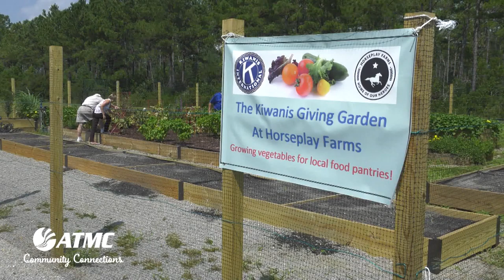Our Hometown - January 2019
Guest - E. Gifford Stack